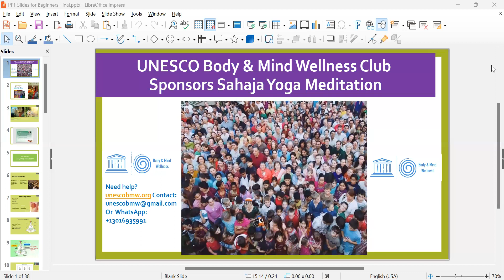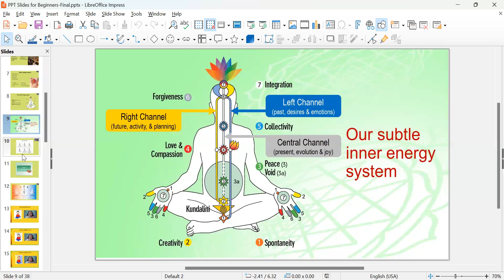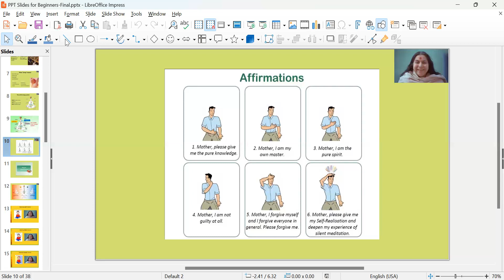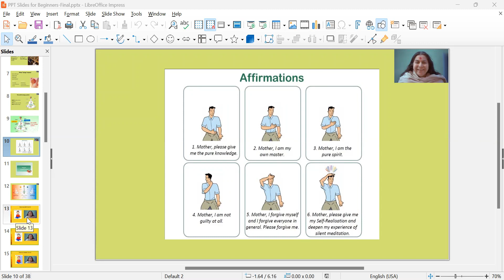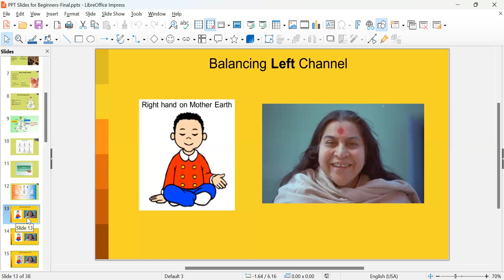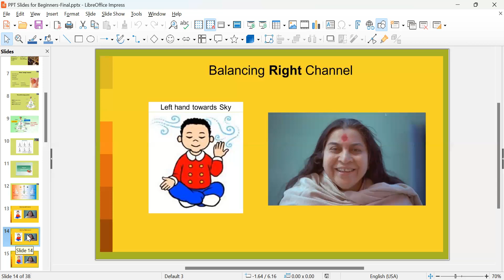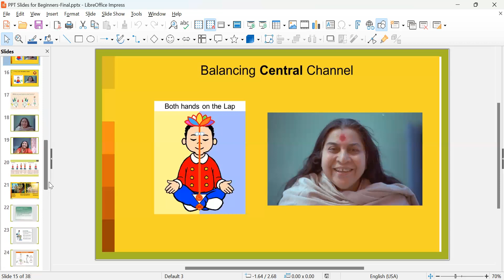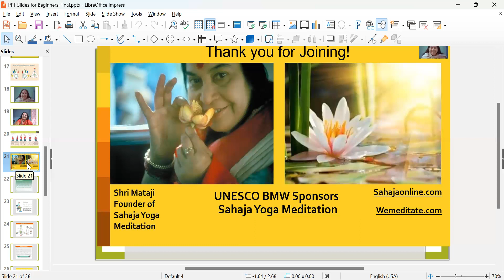2023 June 19- Beginners Guided Meditation by Steven